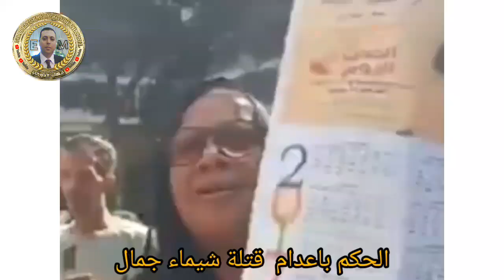رد فعل والدة شيماء جمال عقب الحكم علي ايمن حجاج وشريكه